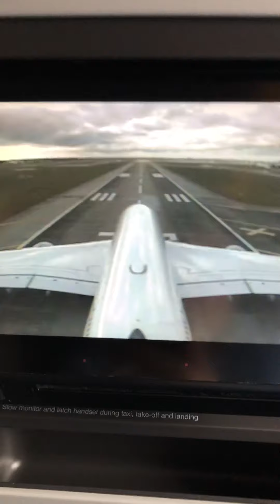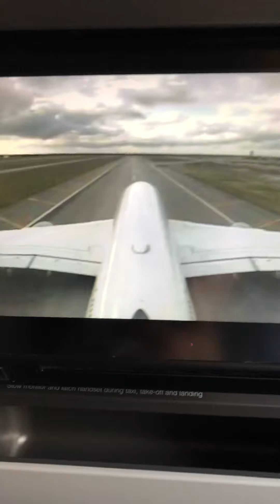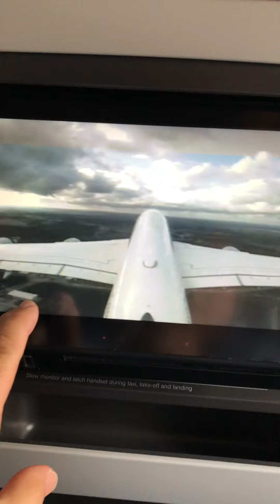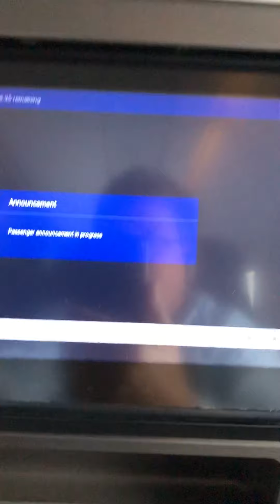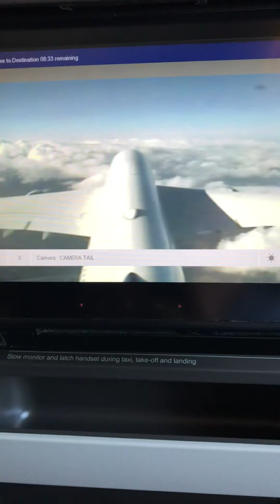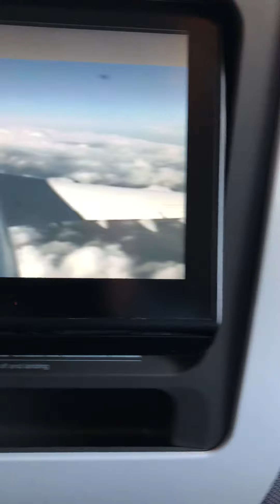Airplane Taking Off Video. Flight Houston to Frankfurt. Double Decker Airbus A380-800 Taking Off.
Watch this Lufthansa Airlines double decker Airbus A380-800 take off flight from Houston to Frankfurt. The A380-800 airplane has 3 cameras on it. One camera is positioned overhead from the rear of the aircraft so you can see the whole airplane. Another camera is located underneath so you can see the ground. One additional camera is located in the forward area so you can see forward activity. I recommend taking a flight on this Airbus A380-800 aboard Lufthansa Airlines. The service and airplane were both great. Please pardon some window glare and video bounce.

Time: Approximately 6 PM local time
Location: Inside Lufthansa Airlines Airbus A380-800 in Houston, Texas USA